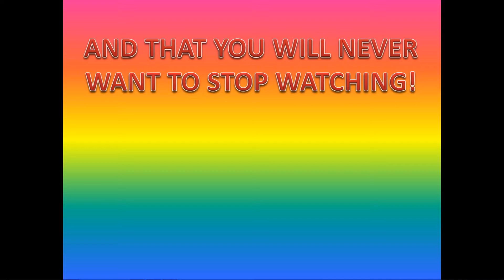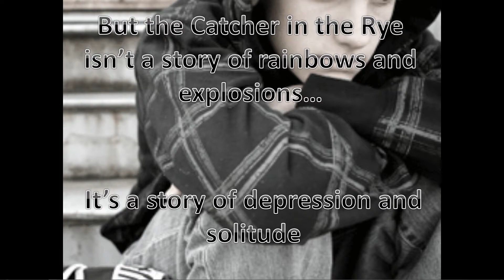GILGAN EA2 FINAL AD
aweseome